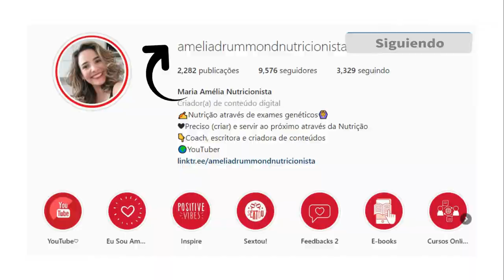Aprenda Uma Opção De Lanche Saudável Sem Pão Com Grão De Bico Cru | Sem Leite | Sem Glúten | Vegan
Neste vídeo eu te ensino Uma Opção De Lanche Saudável Sem Pão Com Grão De Bico Cru | Sem Leite | Sem Glúten | Vegan
Esta receita é indicada para:
🆗Pessoas que desejam opções de lanche e/ou/ jantar sem pão.
🆗Pessoas que desejam aumentar o aporte de proteínas através de fontes vegetais como o grão de bico;
🆗Dislipidemias;
🆗Intolerantes ao Glúten;
🆗Intolerantes ao leite;
🆗Constipação Intestinal. A Chia é um alimento rico em fibras.
🔴Frigideira antiaderente
🔴Pincel Culinário
🔴Jogo De Facas Coloridas Tramontina
🔴Conjunto de Tábuas de Corte Coloridas
🔴Colheres Medidoras
🔴Xícaras Medidoras
✅Adquira o meu Curso 100% Online- Eca! Esta Expressão Nunca Mais! CURSO PARA MÃES COM FILHOS SELETIVOS! (Indicado para mães, nutricionistas e professores, que lidam com a recusa alimentar)
SOBRE OS LINKS MENCIONADOS ACIMA:
✅ Capítulos Do Vídeo:
00:00-Introdução
00:32-Orientações Sobre Lanche Saudável Sem Pão Com Grão De Bico Cru
01:36- Passo-A-Passo Da Receita  - Panqueca De Grão De Bico Cru | Sem Glúten | Sem Leite | 100% Comida De Verdade | Vegan
07:56-Minha Opinião Sobre O Sabor Do Suco De Quiabo E Da Água De Quiabo
03:48-Cards Finais
✅Panqueca De Grão De Bico Cru | Sem Glúten | Sem Leite | 100% Comida De Verdade | Vegan
- 2 colheres de sopa de grão de bico cru (feito o remolho) ou 50g
- 40 ml de água filtrada
- 1/4 da colher de chá de sal (à gosto)
-1/2 colher de chá de orégano  (à gosto - use os temperos da sua preferência)
-1/2 colher de chá de curry  (à gosto - use os temperos da sua preferência)
-1 colher de sopa de semente de chia ou 15g
🔴Informação Nutricional Panqueca De Grão De Bico Cru | (Rendimento: 1 panqueca média)
Calorias: 180kcal (por porção)
Carboidratos: 18g  (por porção)
Fibras: 8g (por porção)
Carboidratos Líquidos: 10g (por porção)
Proteínas: 7,4g  (por porção)
Gorduras:10,5g(por porção)
OBS: A informação nutricional da receita não está levando em consideração o recheio.